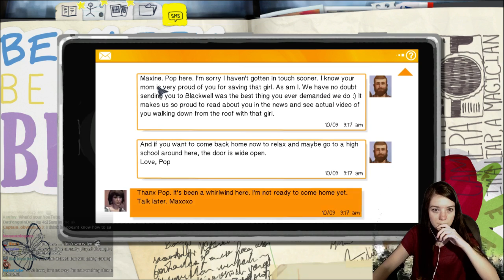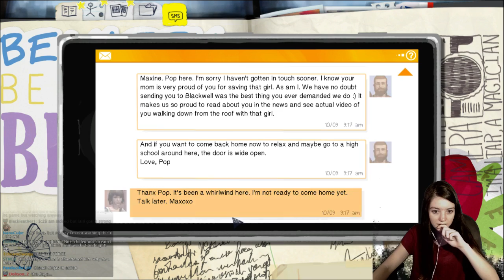I WAS EATING THOSE BEANS! - Life Is Strange: Chapter 3 [Part 8]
I live stream almost every day, feel free to check out my twitch.